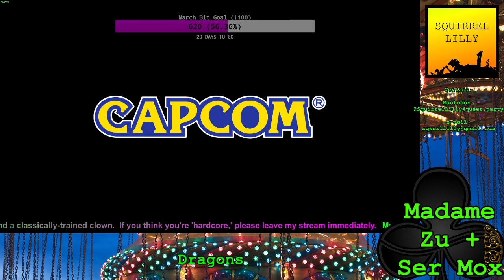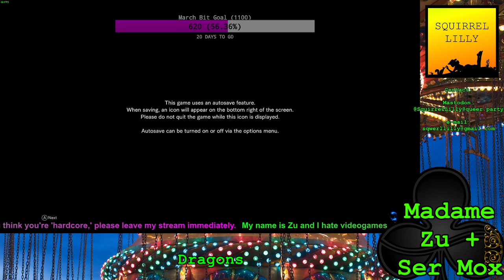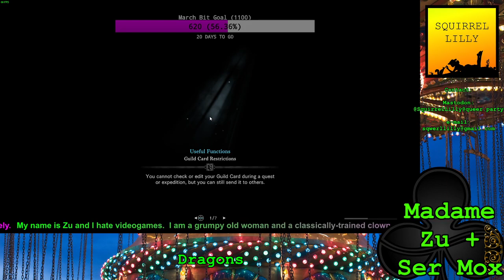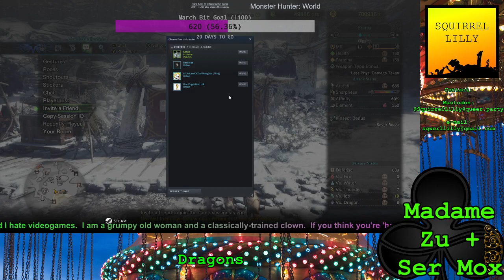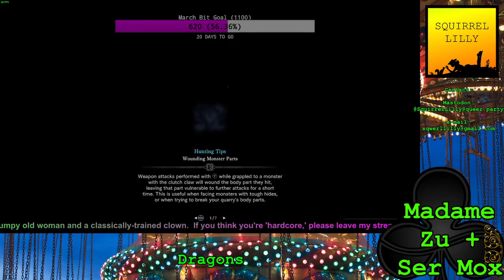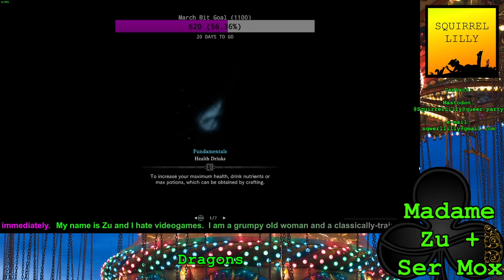Madame Zu and Ser Mox | Monster Hunter World pt 14: Dragons (2/2)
Giggles and Mox hunt the Odogaron. I'm told it's -not- a shape-shifting space cop, so... whatever.